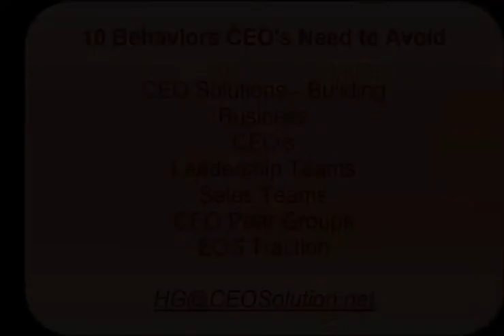CEO Behavior 10 Visionary Comm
How visionary's communicate and the issues it creates